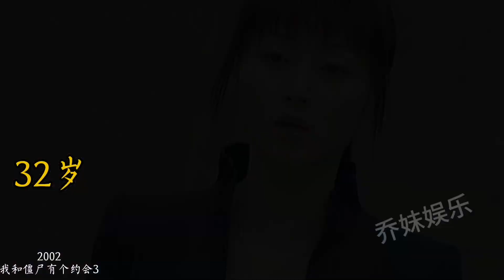【万绮雯】19岁到49岁的容颜变化，年过半百的她依旧水灵如少女